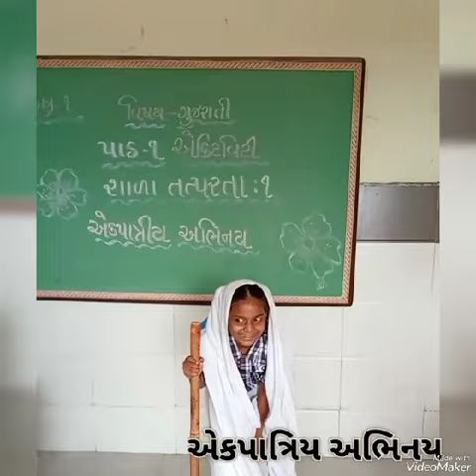ધોરણ-૧ ગુજરાતી પાઠ -૧ શાળા તત્પરતા (એક્ટિવિટી)